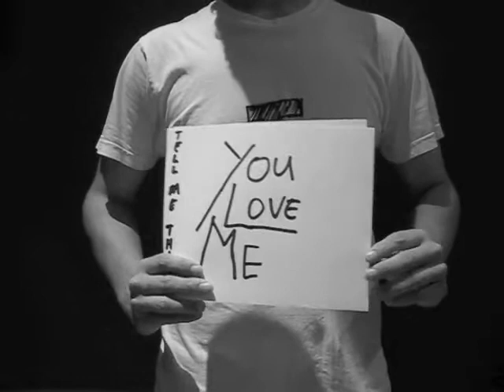Philadelphia Grand Jury - 'I Don't Want To Party (Party)' Unofficial Music Video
Homemade music video as a competition entry for Aussie band Philadelphia Grand Jury's latest single 'I Don't Want To Party (Party)'.

Credits: Lachlan Sadler and Denham Sadler